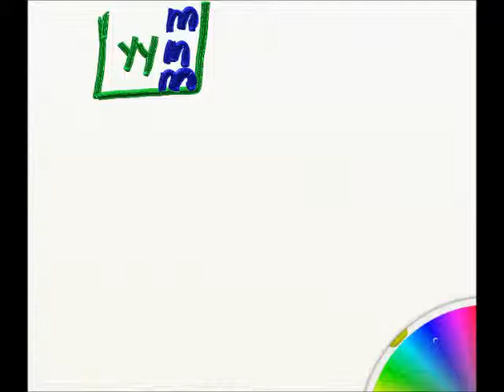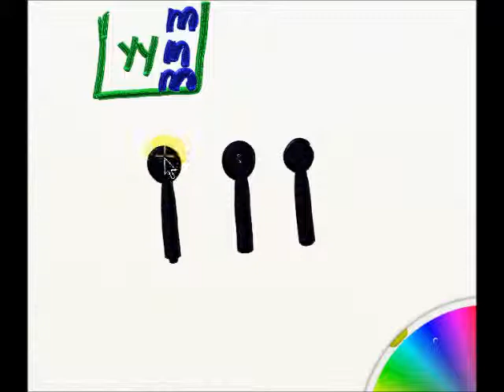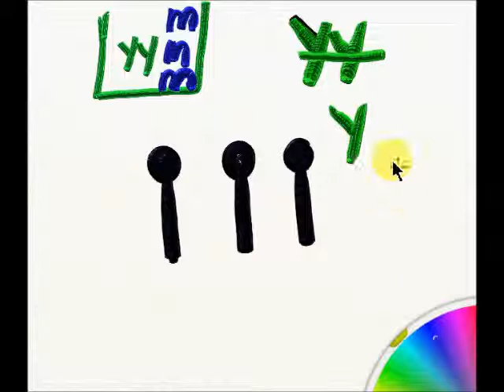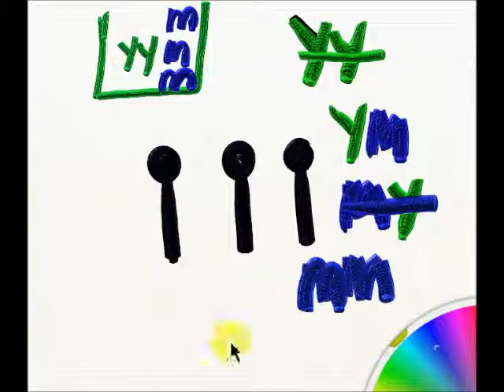6.SINIF OLASILIK ETKİNLİK/SİLAHTARAĞA ORTAOKULU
matematik hayattır